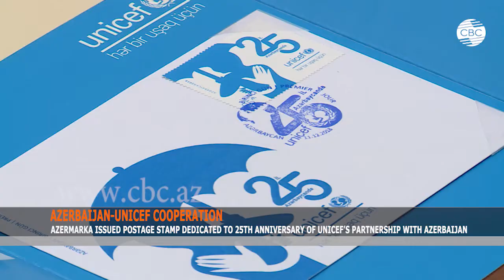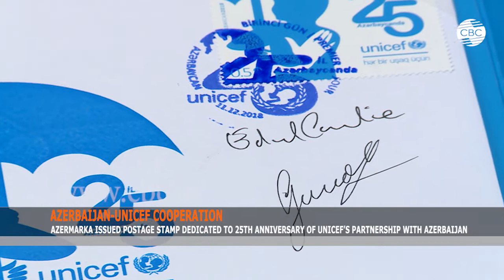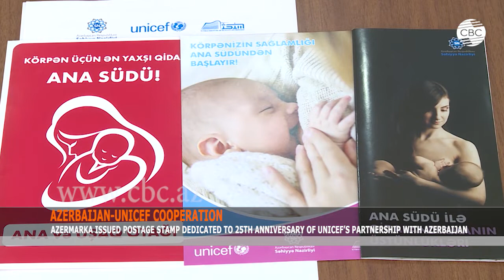AZERMARKA ISSUED POSTAGE STAMP DEDICATED TO 25TH ANNIVERSARY OF UNICEF’S PARTNERSHIP WITH AZERBAIJAN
A commemorative stamp dedicated to the nation’s children has been unveiled by Azerbaijan’s national postal stamp agency-Azermarka, to mark the 25th anniversary of UNICEF’s partnership with the country.